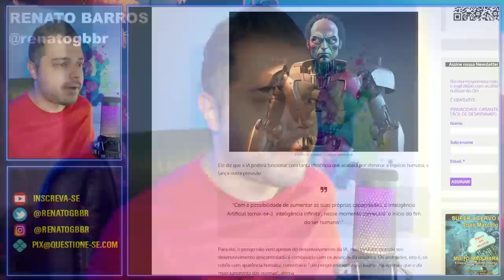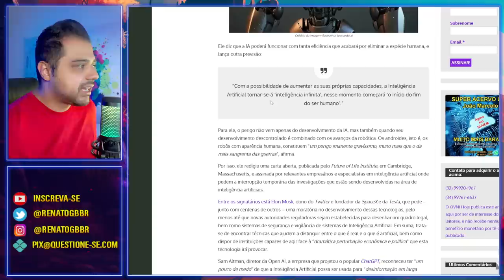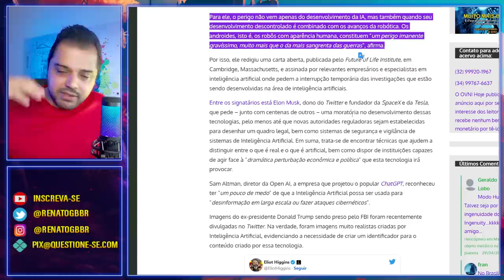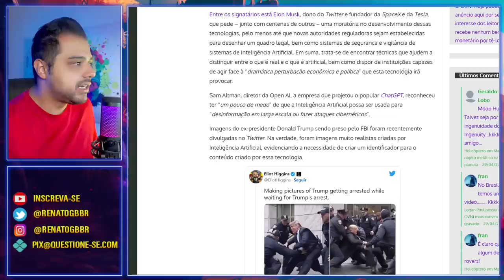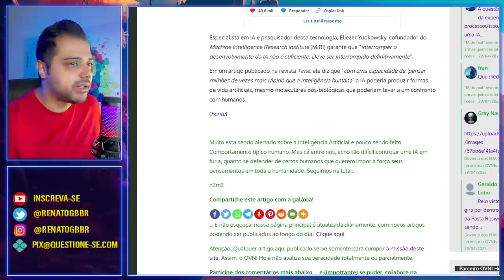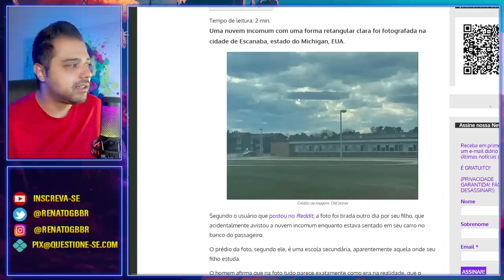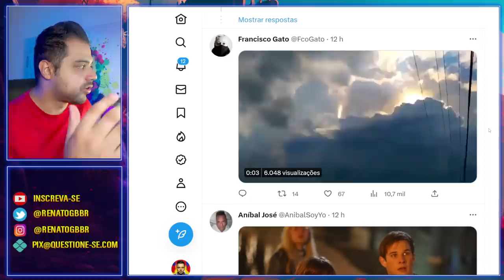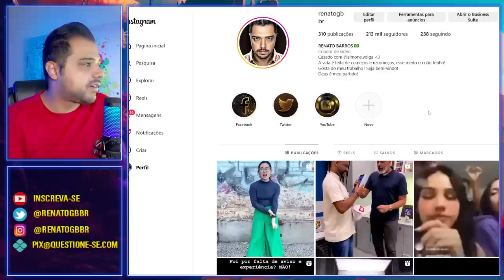Fim da humanidade pela IA em 2030? Especialista ALERTA | Nuvens estranhas assustam cidadãos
Segundo um especialista, a inteligência artificial vai varrer a humanidade da face da Terra em 2030. Será?